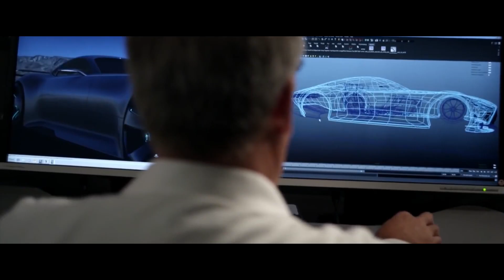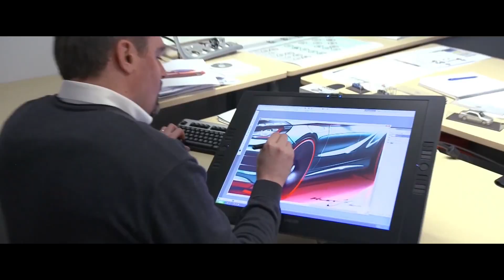Wir sind Mercedes-AMG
Driving Performance ist die Leidenschaft zu gewinnen, der Mut Außergewöhnliches zu erschaffen, der Wille zur Perfektion. Angetrieben von einem Teamgeist, der AMG in 50 Jahren an die Spitze gebracht hat.